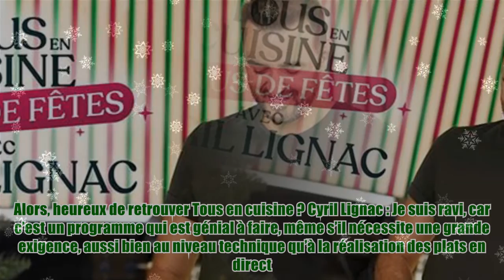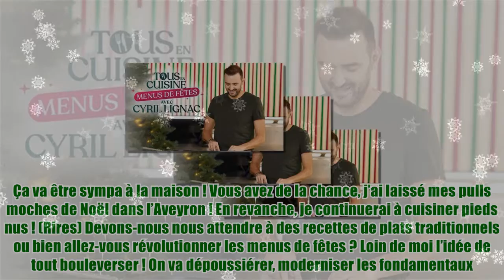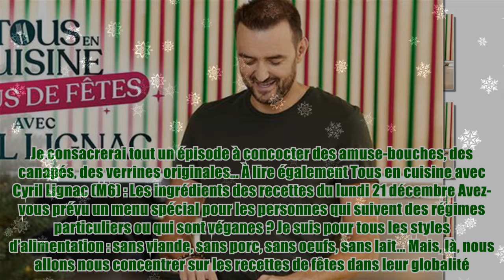Cyril Lignac : "Tous en cuisine nécessite une grande exigence" (M6)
Cyril Lignac : "Tous en cuisine nécessite une grande exigence" (M6) Like&Fl Alors, heureux de retrouver Tous en cuisine ? Cyril Lignac : Je suis ravi, car c’est un programme qui est génial à faire, même s’il nécessite une grande exigence, aussi bien au niveau technique qu’à la réalisation des plats en direct. J’adore l’ambiance, communier avec les téléspectateurs, m’amuser avec Jérôme Anthony, mon acolyte, et recevoir des invités. C’est une belle création française, qui a été adaptée en Belgique et pourrait bien faire des petits ailleurs. Y a-t-il des changements pour cette édition spéciale ? Non, le concept reste le même, sauf que ma cuisine sera aux couleurs de Noël. Ça va être sympa à la maison ! Vous avez de la chance, j’ai laissé mes pulls moches de Noël dans l’Aveyron ! En revanche, je continuerai à cuisiner pieds nus ! (Rires) Devons-nous nous attendre à des recettes de plats traditionnels ou bien allez-vous révolutionner le